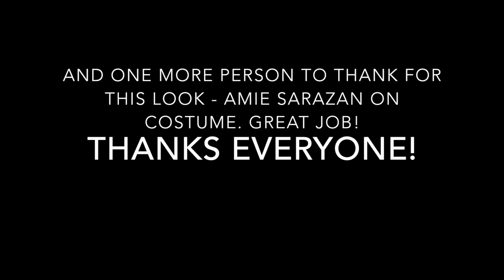Jason Brock Becoming Peaches Christ: Drag Makeup Time Lapse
This is Jason Brock having his make-up done to look like Peaches Christ for Peaches' latest show, "The Wizard of Odd" with Sharon Needles.

Make-up by Joel King w/support from Kegel Kater.

The music is Jason singing "I'm Going Home" from Rocky Horror (music produced by Marc Kate).

Wardrobe by Amie Sarazan.

ABOUT ME
I’m Jason Brock!  I’m a singer, actor, entertainer, vlogger, etc currently living in Tokyo, Japan. I was a finalist on the X-Factor and four-time winner of the "Best Male Cabaret Singer" in San Francisco (where I used to live).